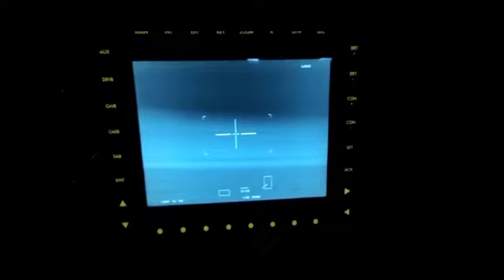Ukrainian soldier showed how he serves in the US Army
Support ICTV Facts editorial office which works 24/7 on the information front of the war with Russia. Help for ICTV Facts 👇👇👇

Read all the key news of Ukraine and the world HERE ➡️

We speak the language of facts!